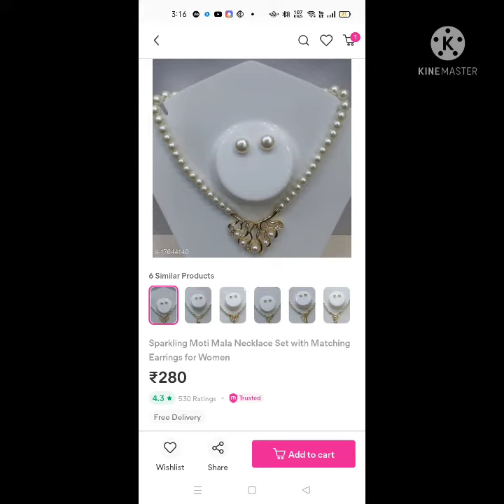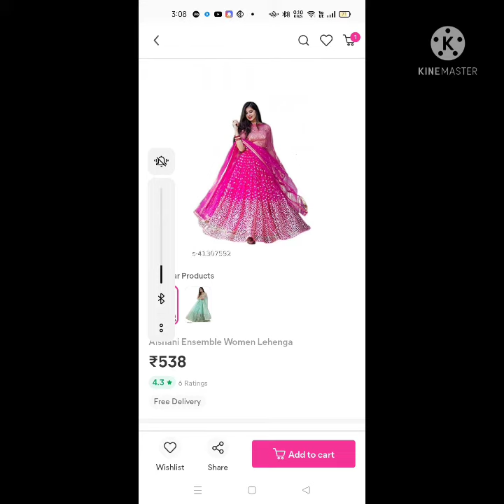మీషాప్ ప్రొడక్ట్స్ మన చానల్లో రోజు చూపించబడతాయి ఎస్ సారీ అండ్ జువెలరీ📿💄👑🥻🩰🎽🎽